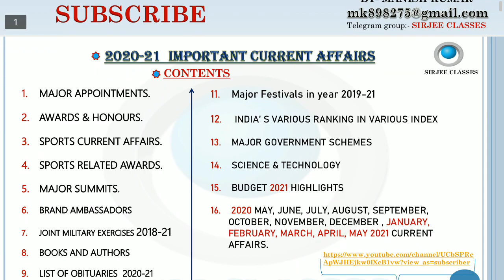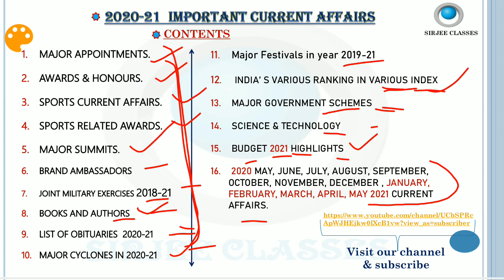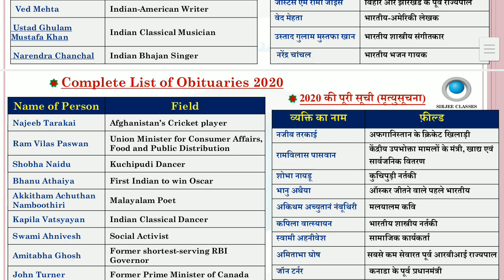CURRENT AFFAIRS 2020-21 COMPLETE NOTES PDF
Current affairs 2020-21 PDF in ENGLISH only:-

Current affairs 2020-21 PDF in HINDI+ENGLISH:-